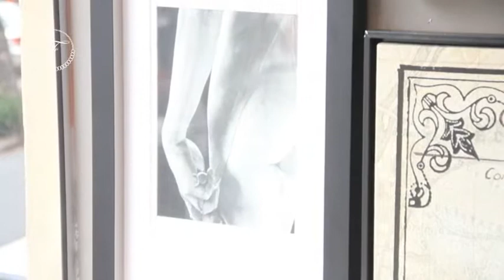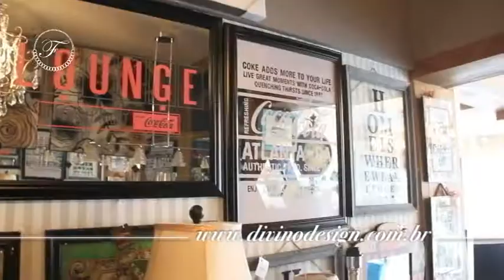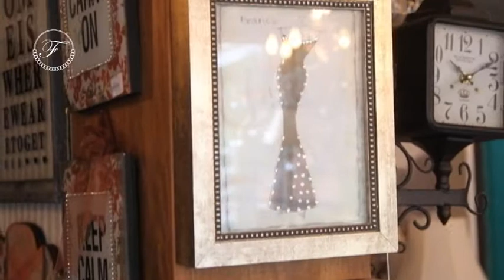DIVINO DESIGN 01/11/15